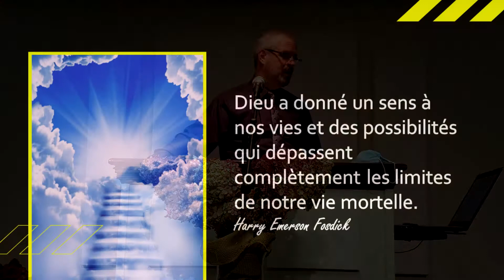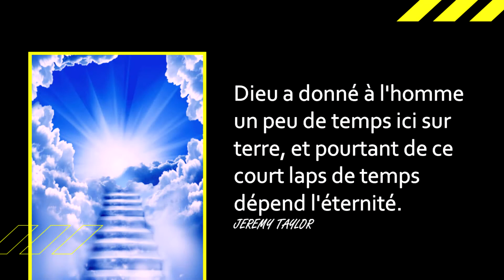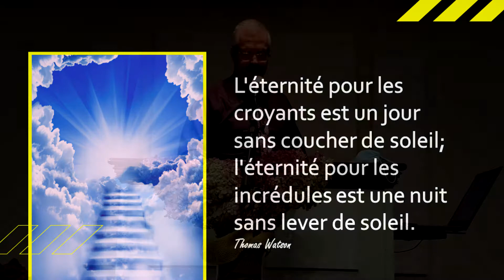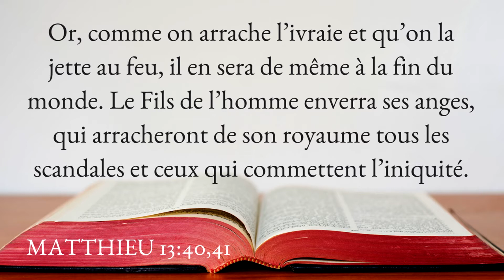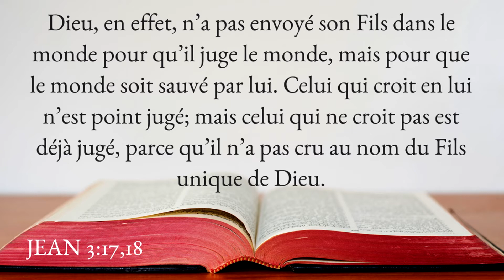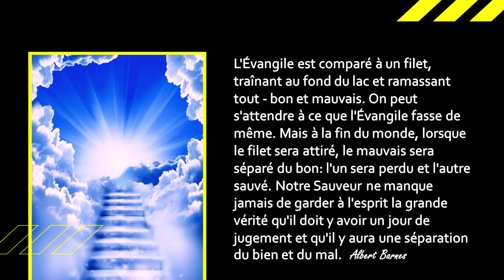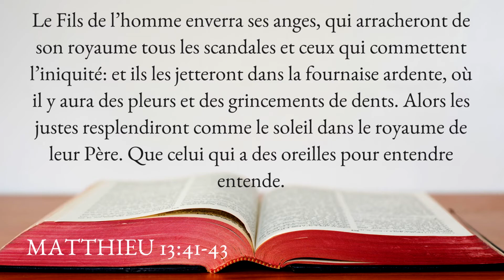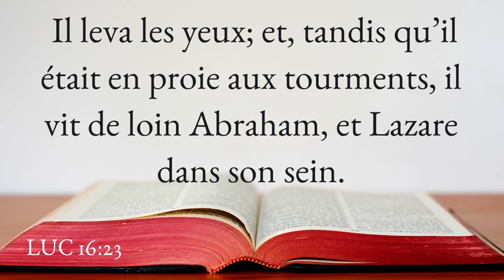La séparation de l'humanité pour l'éternité.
Voici un exposé biblique des vérités de la parabole du filet et des poissons.
Bonne écoute!